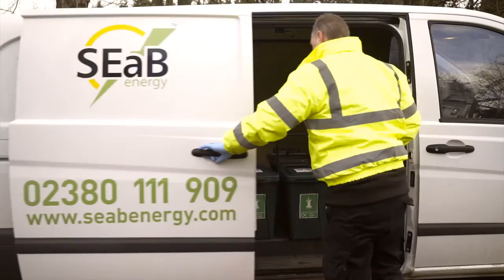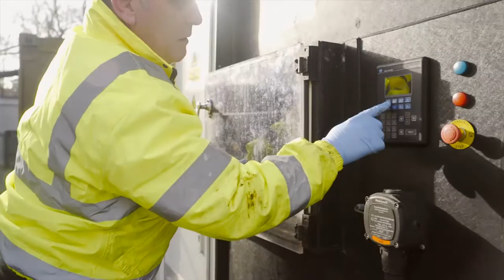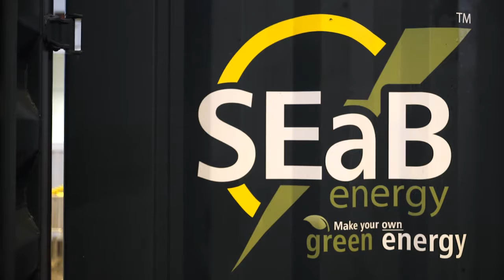SEaB Energy Company Video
Imagine a world where waste is a fuel ... turning leftovers into heat, energy and money